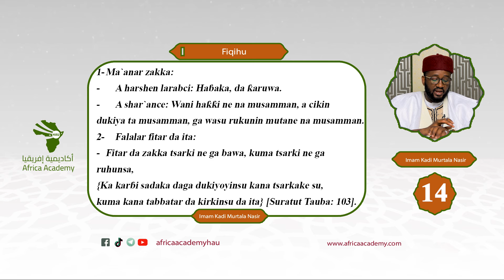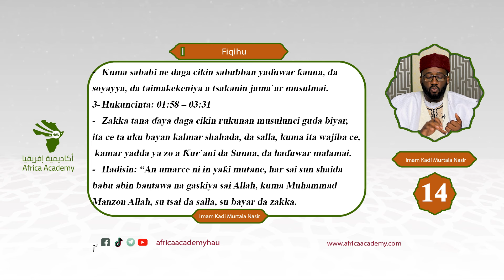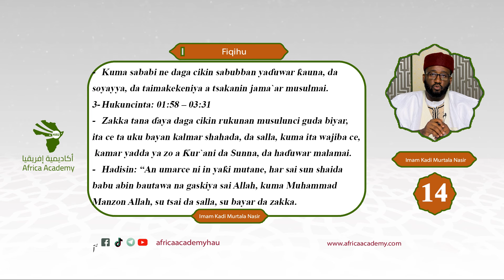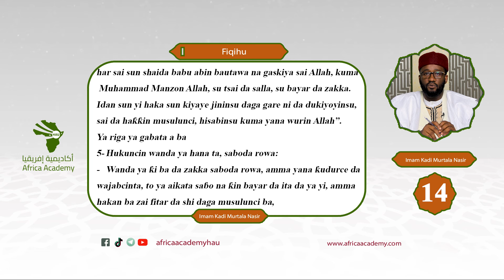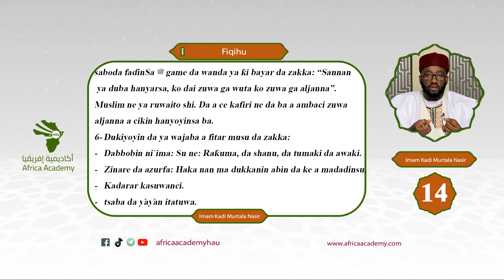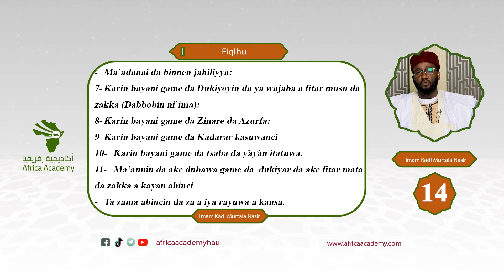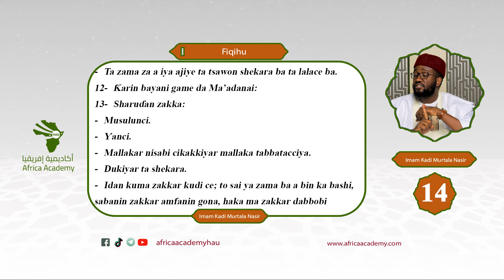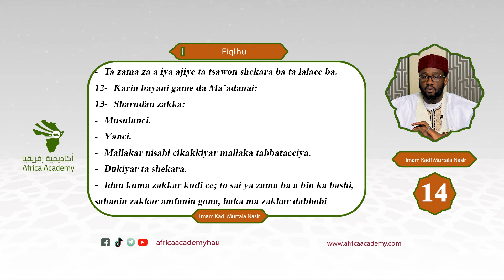DARASI NA GOMA SHA HUDU (14)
MADDAR FIQHU
ZANGON KARATU NA FARKO
IMAM KADI MURTADA NASIR AL-MISRY